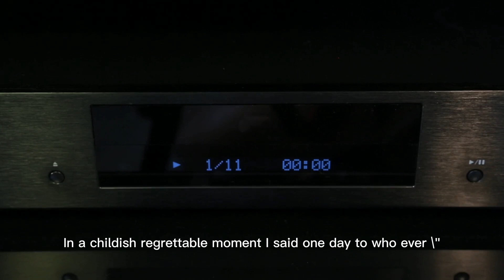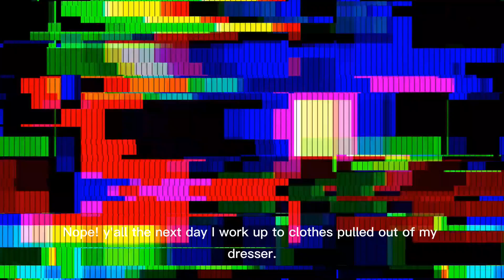silhouette a woman battles her demon literally. based on a true story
silhouette a woman battles her demon literally